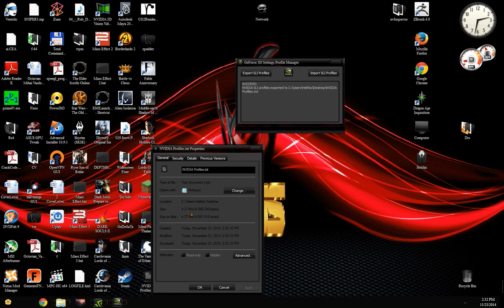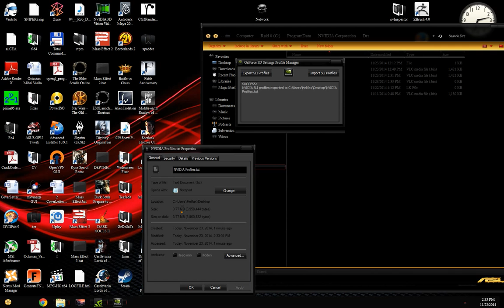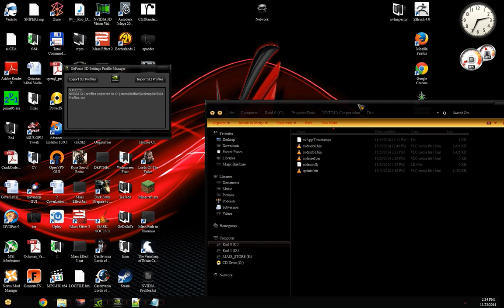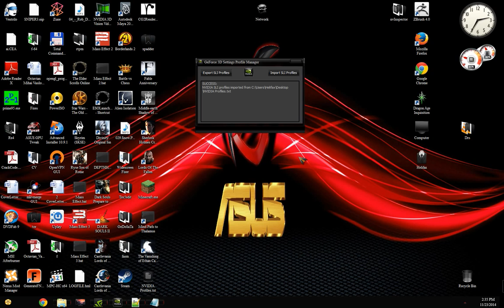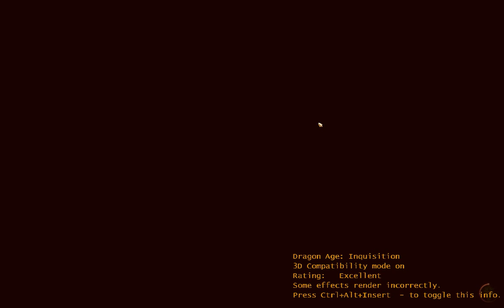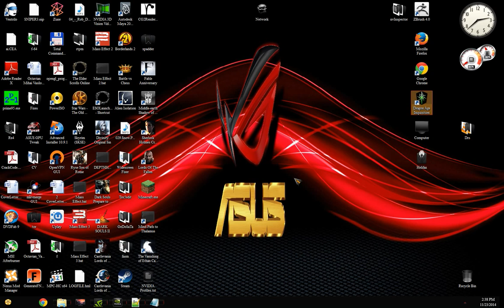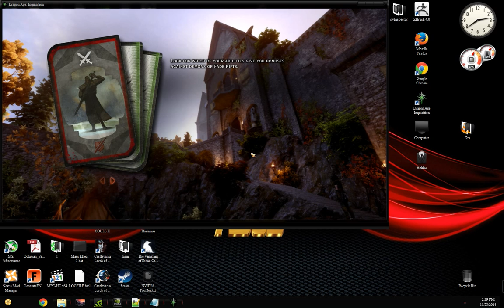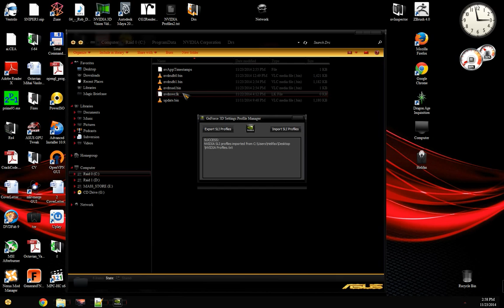How to Enable and TWEAK 3D Compatibility Mode in any DX11 Game.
Guide on showing how to enable 3D Vision Compatibility Mode in any DirectX11 Game without swapping profiles and loosing all other optimizations in the process.

Also show how you can tweak the rendering behavior.